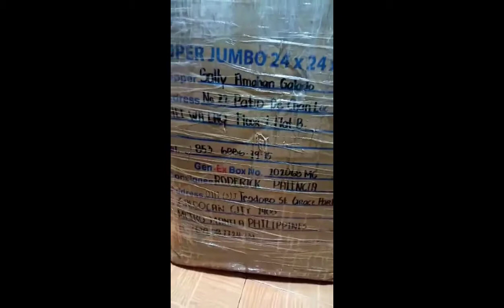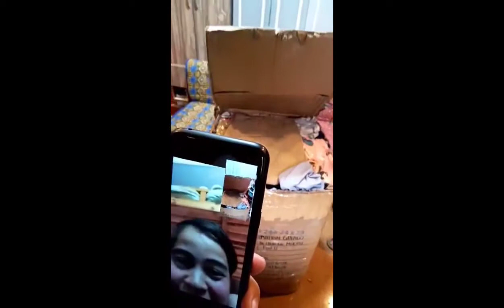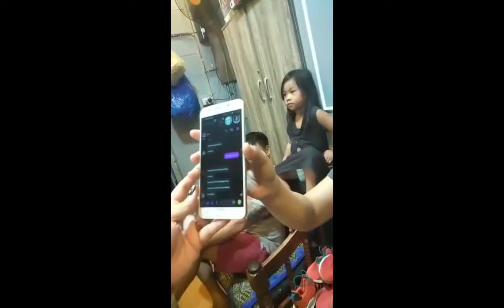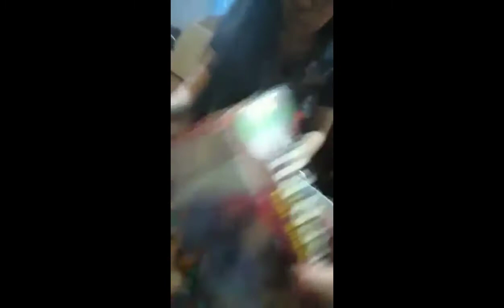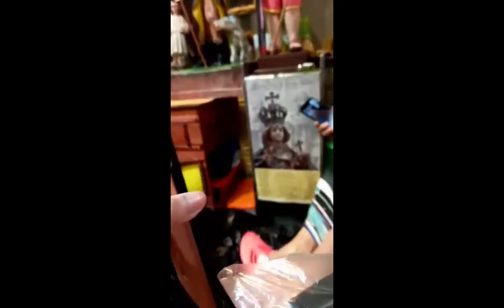SURPRISE NG AKING KAPATID SA AMING NANAY HEHE (NORMA PALENCIA)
keepsafe and godblessyouall guys